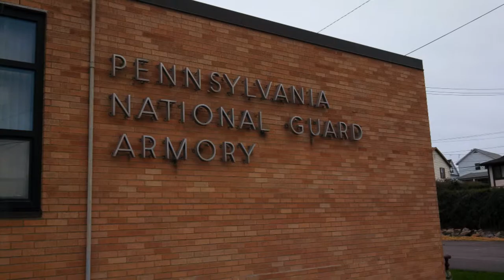Luzerne County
Engineered by Geo-technology Associates Inc.